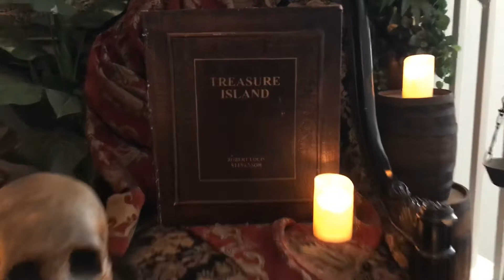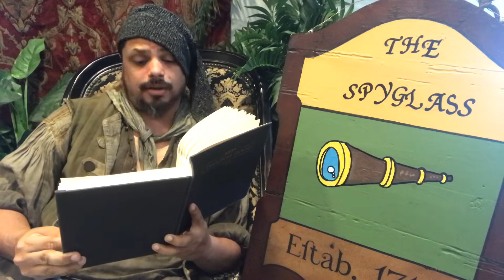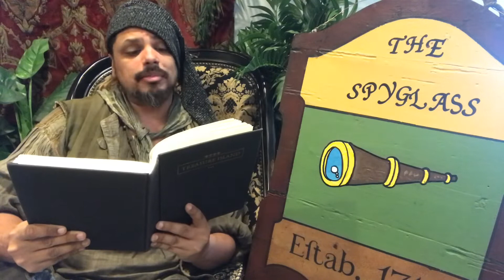Treasure Island Read Along (Freebooter TV Presents: Chapter 8)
Treasure Island, Chapter 8
Written by: Robert Louis Stevenson
Read by: Crazy Boots Martin!

I am an educator, a pirate reenactor, an armchair historian, and an artist.

This video is not for profit or money making of any kind.
I am not trying to become famous.
Just trying to keep the love for pirates alive!
I am incredibly passionate about pirate history, literature, lore, and living history events!!!

I hope you will find this reading in garb of Treasure Island a good resource and that it aids your understanding of the text!!!
If this video gives you a good laugh, or better, makes you want to pick up a pirate book or see a pirate movie ... then this video is a success!  If it gives you the inexplicable desire to dawn an eye patch and wave the Jolly Roger or attend a living history event or pirate faire ... even better!

There is a brief visual of some artwork in this piece depicting "keelhauling."
It is shown for about 4 seconds.
The artwork is done by David Antram and is taken from the book, "You Wouldn't Want to Be a Pirate's Prisoner" by John Malam.  He is credited both here and in the video.
I do not now or ever intend to make money from this video.
It is a humorous book and well worth the purchase.

This video includes a 4-5 second sound riff from the "Treasure Island" soundtrack (1990).
It's an INCREDIBLE pirate flick and very book accurate!

Finally, if you are looking for a great audiobook of Treasure Island (without say the visuals of this pirate nerd) may I, with all my heart recommend the audiobook from Recorded Books, LLC - narrated by Neil Hunt???  He is simply fantastic!  I doff my own pirate hat to you, Mr. Hunt.
You can purchase the audiobook here:

I live with my girlfriend Kitten in my "Museum House" (Musee Libertalia),
which my dad, affectionately refers to as, "The Versailles of Pirate Crap."  LoL!
I also love creating videos to generate interest in pirate history through my shows
(which I call: Freebooter TV).   :)